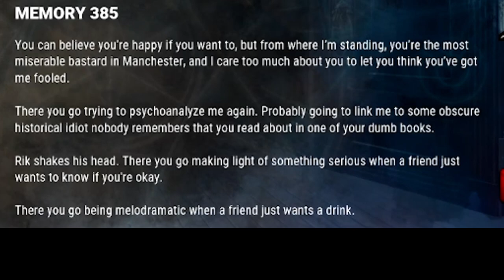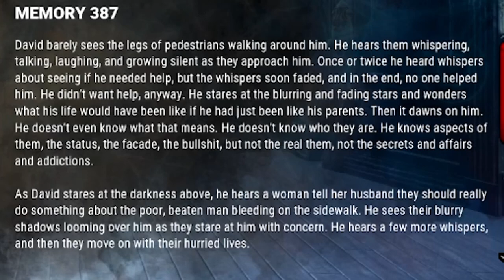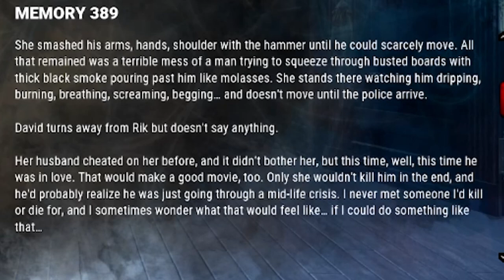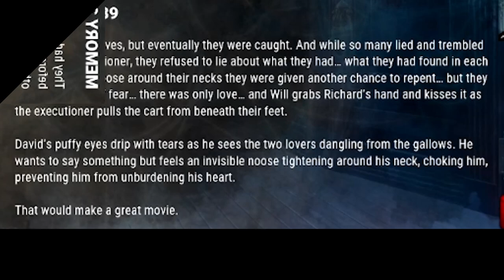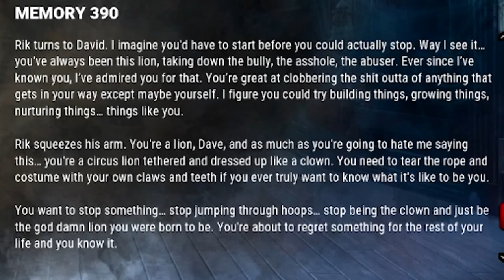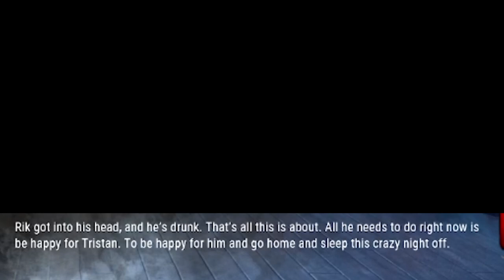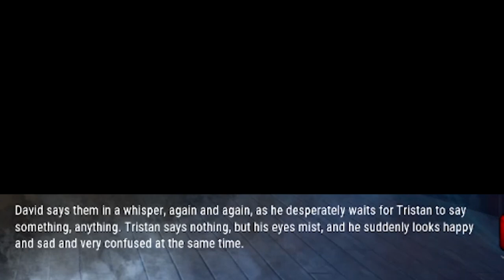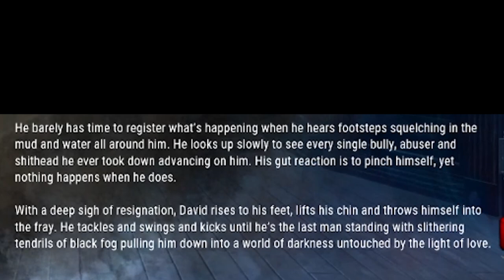DAVID KING LORE AND CUTSCENES | THE ARCHIVES TOME XI DEVOTION - Dead By Daylight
INCLUDES ALL ENTRIES FOR DAVID KING LORE AND CUTSCENES | THE ARCHIVES TOME XI DEVOTION - DEAD BY DAYLIGHT THE IMPORTANCE OF BEING KING

David is also mentioned in this entry timestamp in the description and pinned comment.